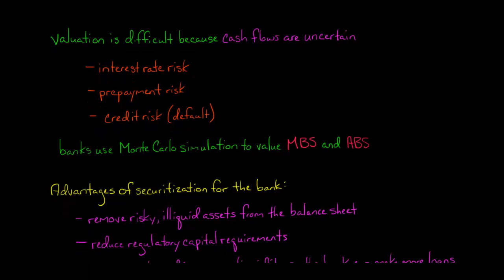Securitization and Mortgage Backed Securities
Historically, banks were almost entirely reliant on deposits to raise funds.  But in the past few decades banks have found alternative sources of funding.  One of those sources is securitization.

Securitization is the process of bundling illiquid financial assets and then creating securities that are backed by the cash flows from the pool of financial assets.  The financial assets can be packaged in such a way that each bundle of assets has a different risk profile.

Many banks securitize mortgages, for example, which creates a mortgage-backed security (MBS).  A mortgage-backed security is a financial instrument that derives its cash flows from a pool of mortgages.  You can have residential mortgage-backed securities (RMBS) or commercial mortgage-backed securities (CMBS).

Mortgage-backed securities are a special type of asset-backed security (ABS) where the underlying asset is a mortgage.  Asset-backed securities can also be backed by credit card receivables, car loans, student loans, equipment loans, etc.

Valuing mortgage-backed securities and asset-backed securities is difficult because the cash flows are uncertain.  This is due to:
• interest rate risk
• prepayment risk
• default risk

Some banks use Monte Carlo simulations to estimate the value of MBS or ABS.

Securitization has several advantages:
• It removes risky, illiquid assets from the bank’s balance sheet
• It reduces the bank’s regulatory capital requirements
• It raises cash and increases liquidity so the bank can underwrite more loans

The investors buying the securities benefit from being able to invest in mortgages (or credit card debt, car loans, etc.) without having to originate or service the mortgages.
ACCESS INDEX OF VIDEOS
CONNECT WITH EDSPIRA
CONNECT WITH MICHAEL
ABOUT EDSPIRA AND ITS CREATOR